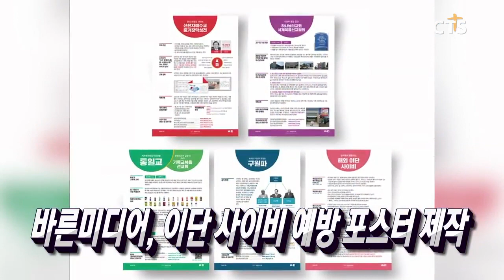-2019 감리회 농도 한마당 현장연결 / -주의 사역자들 살린 CTS!/ - 바른미디어, 이단 사이비 예방 포스터 제작